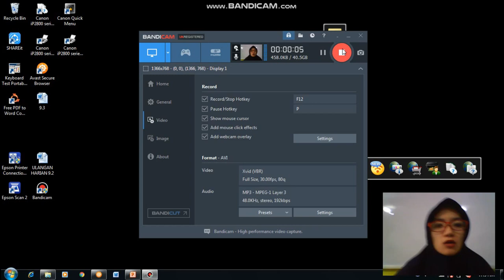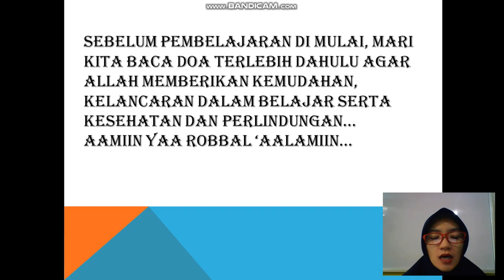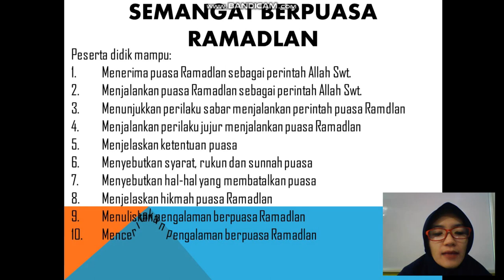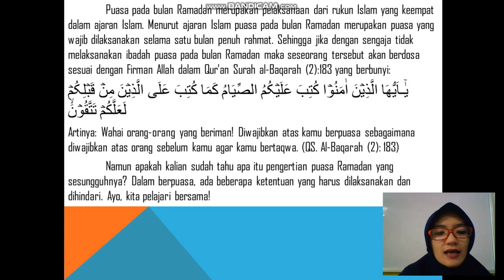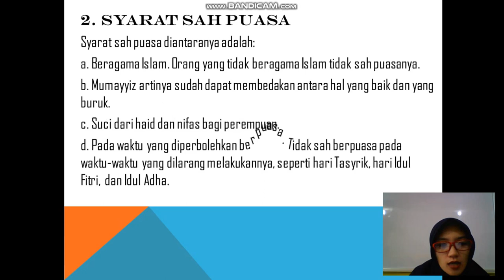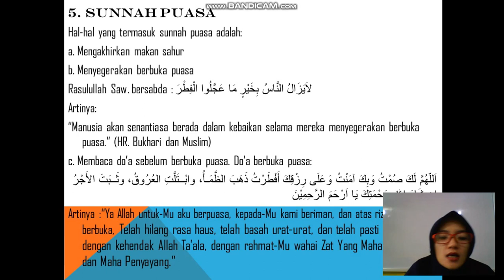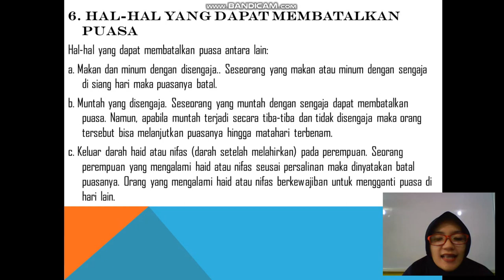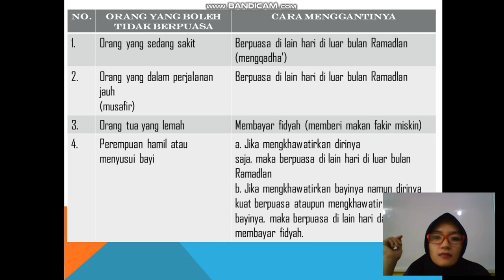BelajarbersamaSUKMA: Kelas 3 MI Islamiyah | Fiqih | Puasa Ramadhan